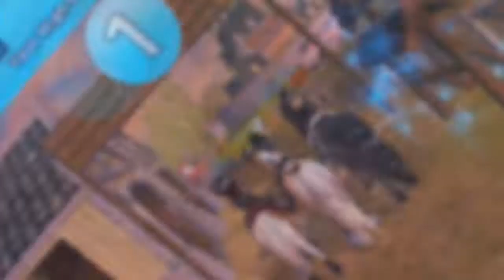SSO- Awkward/ annoying moments on star stable!!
Thanks to Gun Ashfall and Marie Zebrapie for helping me out in this video! Gun also has a channel so check that out!! Feedback is always wanted!!